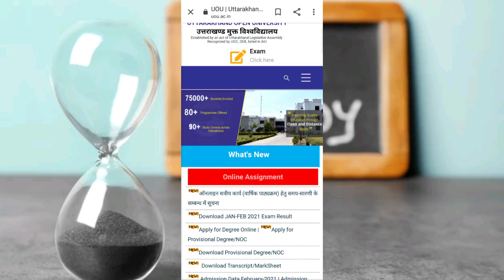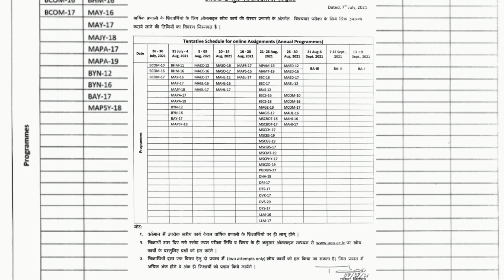uou online assignment 2021|ऑनलाइन सत्रीय कार्य (वार्षिक program) हेतु समय-सारणी के सम्बन्ध में सूचना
UOU से प्राप्त जानकारी के अनुसार जून 2021 की सत्रांत परीक्षाएं अगस्त के अंतिम सप्ताह या सितंबर के प्रथम सप्ताह से करवाने का प्लान बन रहा है।
ये परीक्षाएं सिर्फ अंतिम वर्ष/सेमेस्टर के छात्रों के लिए होंगी और प्रश्न पत्र 2 घंटे का होगा। अंतिम वर्ष के सभी UG/PG छात्र परीक्षा की तैयारी पूरी रखें।